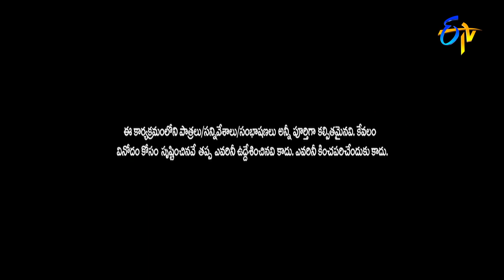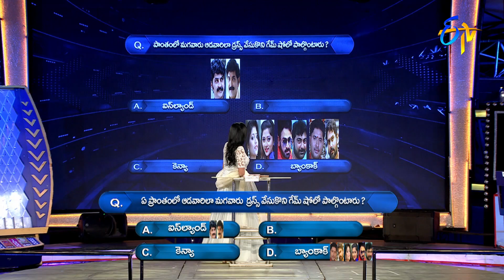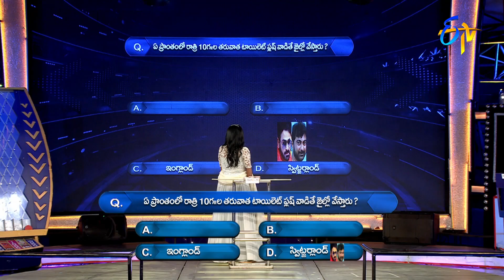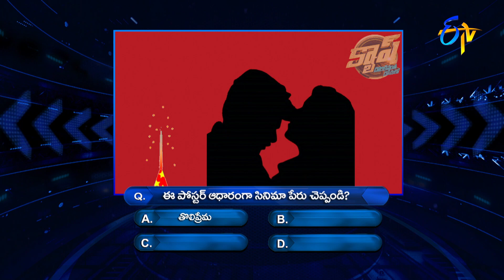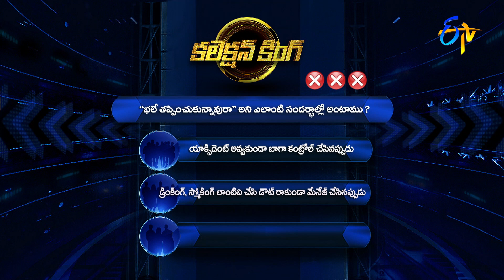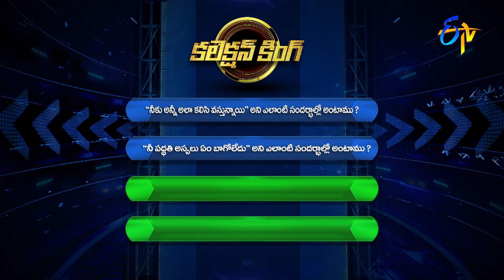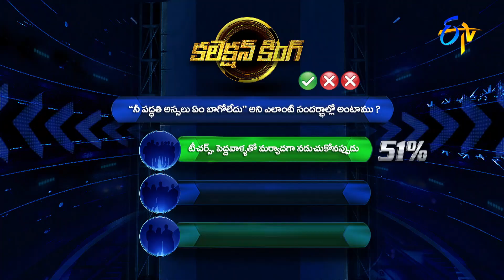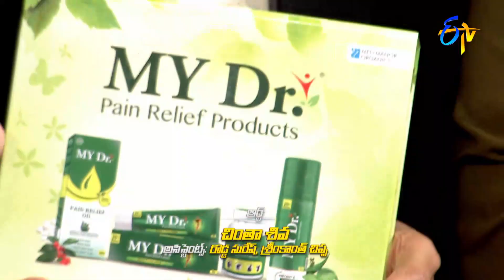Cash | Koushik,Kalyan,Samyukta,Lahari,Sumith,Hritesh,Anil,Ravikiran | 8th January 2022 |Full Episode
Koushik, Kalyan, Samyukta, Lahari, Sumith, Hritesh, Anil Ravikiran join the show and participate in various rounds of games to win cash.